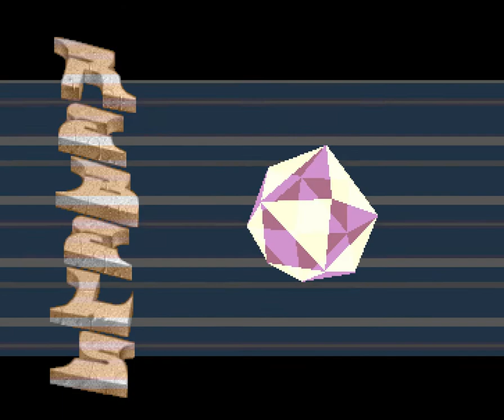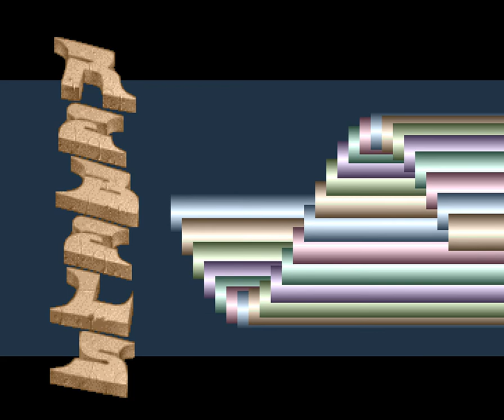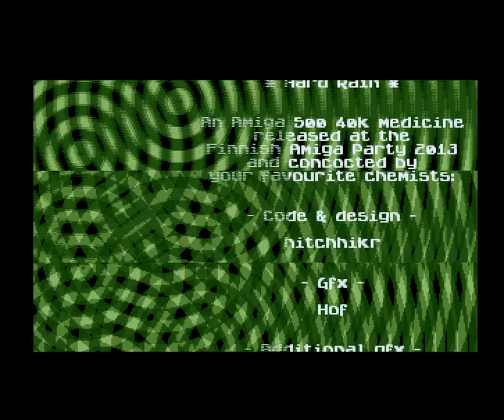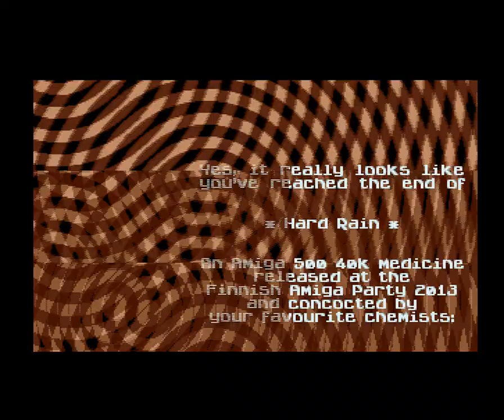Rebels & Neural - Hard Rain (Amiga 500, Intro 40 kB, 2013)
Rebels - Hard Rain - 40 kB Intro for Amiga 500. Released at Finnish Amiga Party 2013. 2nd place in 40 kB intro compo.

Recorded with WinUAE, Upscaled and remastered audio.